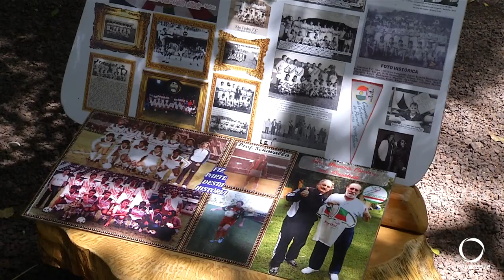Ex-atletas de Pato Branco se encontram para lembrar das conquistas do passado